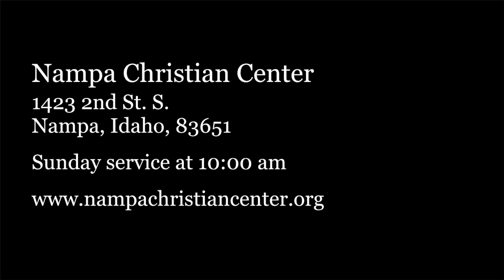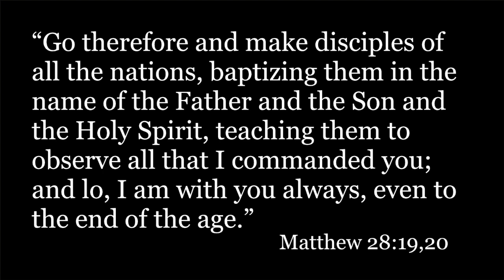"The Seven Churches - Part 5" - December 3, 2017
Pastor Ray Ellis